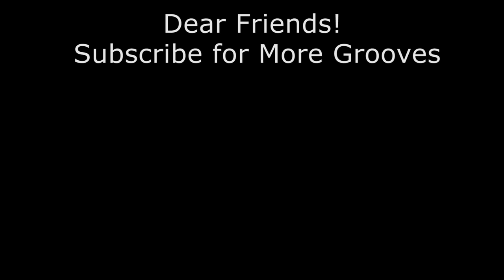Mambo rhythms on Bongos #1–4 by Bob Evans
Mambo is a style of Cuban dance music first performed by the "Arcaño y sus Maravillas" in the late 1930s and later popularized by the Pérez Prado Orchestra. By the late 1940s and early 1950s, Mambo had become very popular in the USA thanks to  the orchestras of Tito Puente, Tito Rodriguez, and others.
I quote four variations from the book "Auhentic Bongo Rhythms" by Bob Evans published in 1960.

Recorded on "Free Tube Studio" by Mikhail Nikolaev.

PS: For convenience, I have collected a lot of videos into one movie.